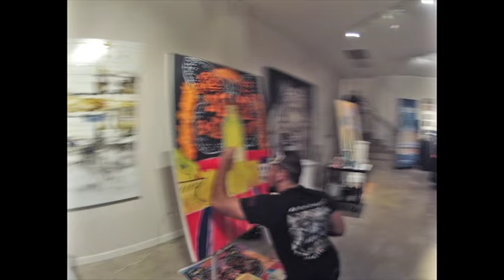El Jimador Day of the Dead Art Party- Chuy Benitez, Houston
Thank you to Tequila El Jimador for the opportunity to participate in the Day of the Dead Art contest in Houston, TX. Vote for me, please!